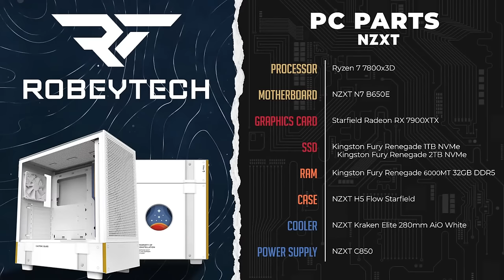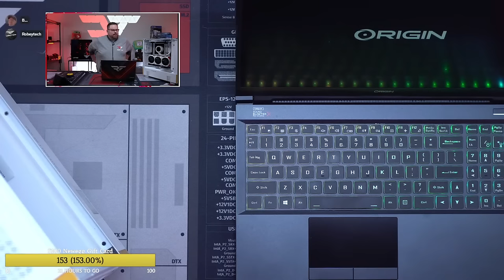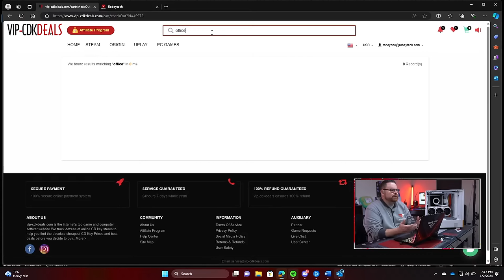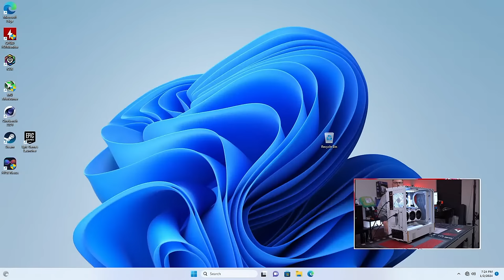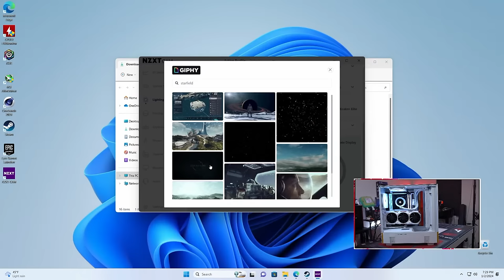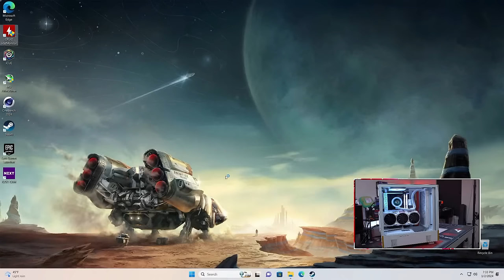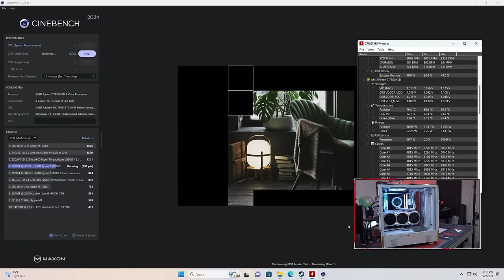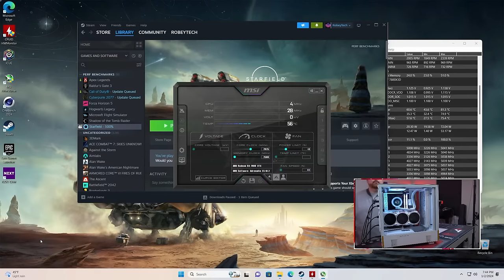$2700 Starfield NZXT / AMD Build (Ryzen 7 7800x3D / Radeon RX 7900 XTX)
GPU: Starfield AMD Radeon RX 7900 XTX - (Link is to Reference Model on AMD.com)

@Robeytech - Twitter
@Robeytech – Instagram
@Robeytech – TikTok
@Robeytechdeals - Twitter
Facebook.com/Robeytech - Facebook
Twitch.tv/Robeytech - Twitch

Live PC Giveaway of $2700 Starfield NZXT / AMD Build (Ryzen 7 7800x3D / Radeon RX 7900 XTX)

00:00 Start
10:30 Case reveal
18:34 Part List
23:18 CPU Install
24:50 M.2 Install
27:10 RAM Install
35:59 Case breakdown
40:52 Motherboard Install
53:38 Exhaust Fans Install
1:06:56 Front panel connectors
1:10:36 Cable management
1:19:32 AIO prep
1:26:54 AIO Install
1:48:28 Cable management pt. 2
2:22:25 GPU TIME!
2:49:14 PSU Install
3:14:03 ALL SYSTEM GO WE HAVE LIFT OFF!
3:24:55 Cinebench 2024
3:30:25 Starfield